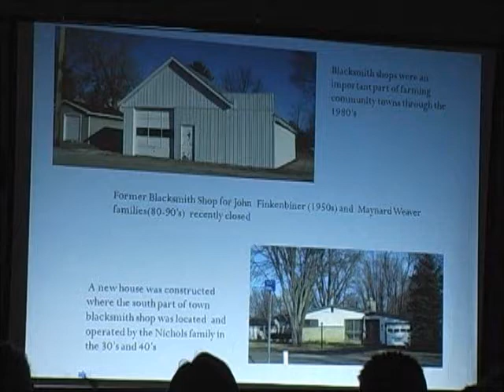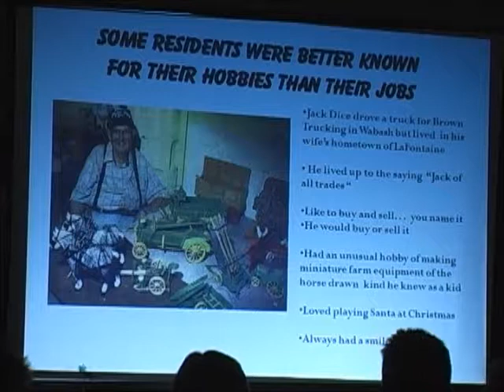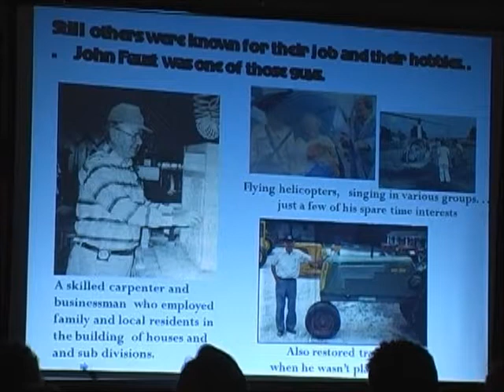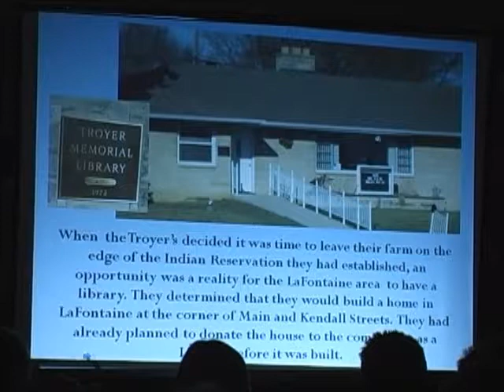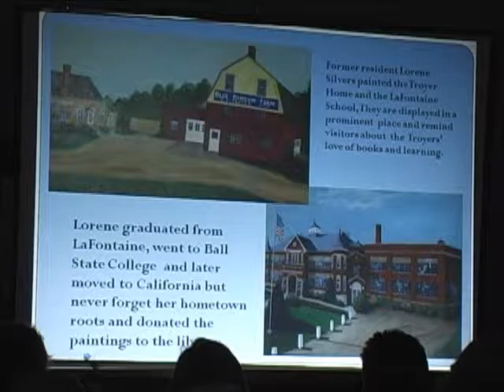LaFontaine is History-Hobbies and Libraries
Here is a look at some of the hobbies of the residents ofLlafontaine and the Library in La Fontaine, Indiana.